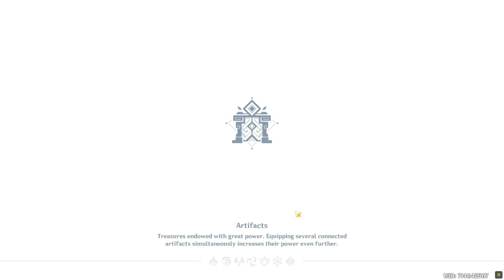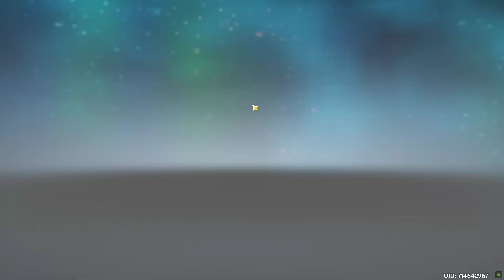Genshin Impact dailies part 21